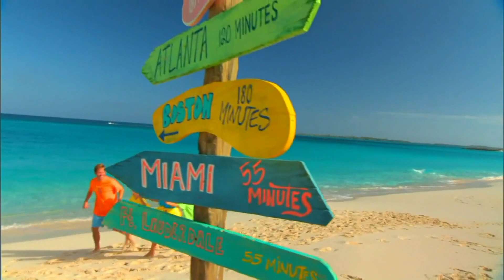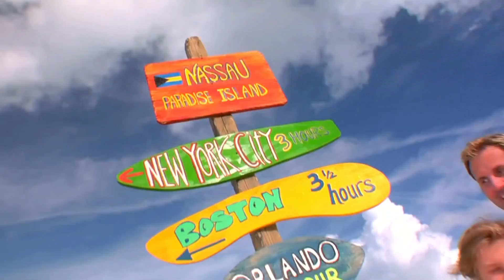Bahamas: Atlantis Resort - La Bomba "Chiquitan" remix